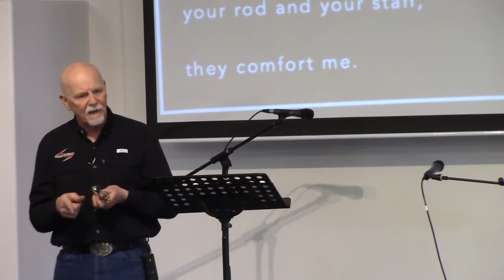The Faster Pastor, Delisle Community Chapel, Pastor Herb Anderson